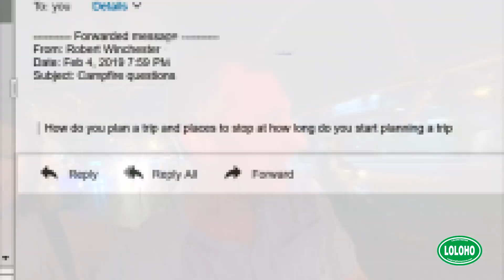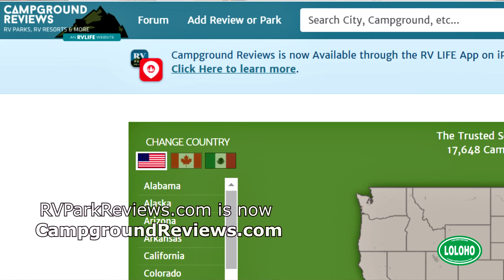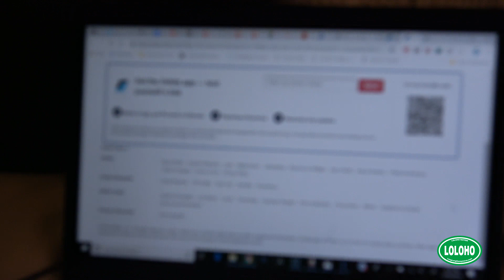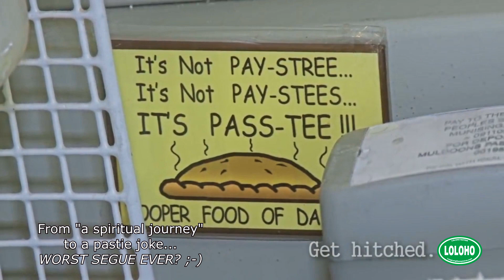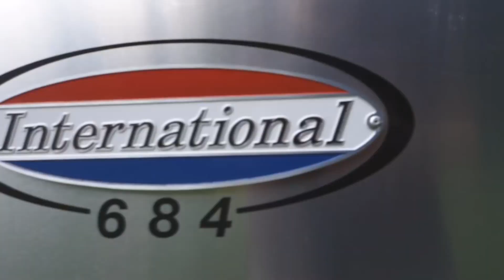PLANNING AN RV TRIP (or not) 😳 Do "Nomads" plan???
If it's a little rough around the edges, that's because it's currently 5:30 AM here (and I haven't had any sleep just yet). So cut me a little slack on this one... ;-)